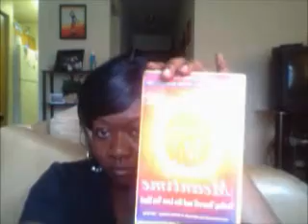Single In The City: Rediscovering Yourself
Where I am in gaining my own happiness...and picking up all the shattered pieces I left behind.